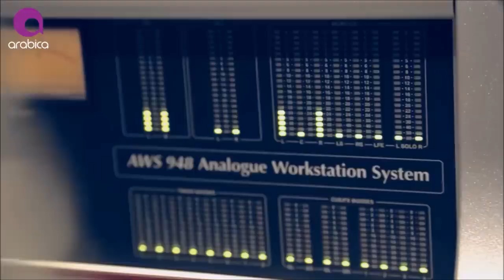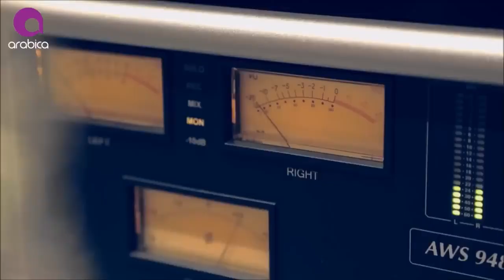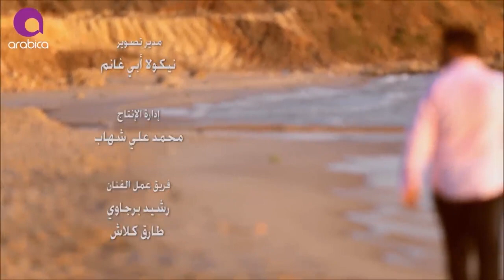اُدم - كليب خلصت الحكاية | Adam - Khelset El Hekaya - Video